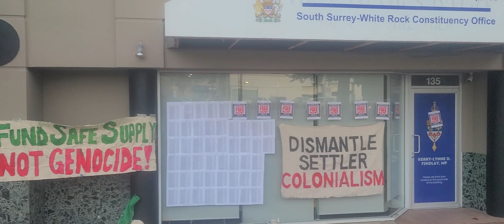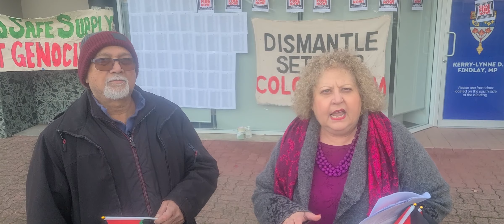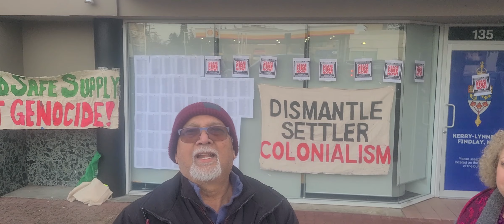WRMA and Niovi at the protest in White Rock 🪨 BC Canada.